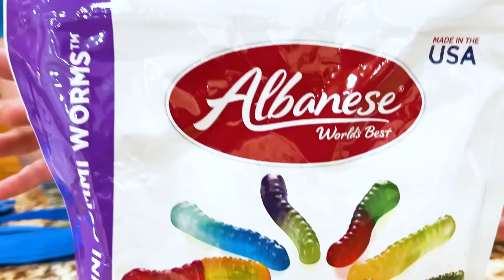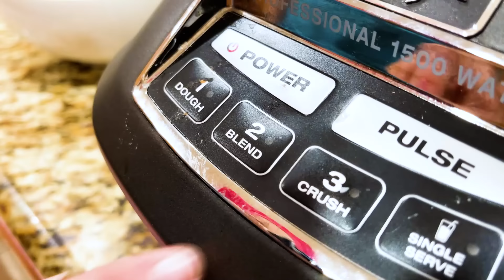Wendy Comiendo Tarta Con Tierra Y Gusano | Juguete De Cocina Para El Desafío De Comida Para Niños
Wendy está comiendo tierra y gusanos, pero Liam y Eric se dan cuenta de que lo hizo con gusanos de goma de caramelo y oreo.